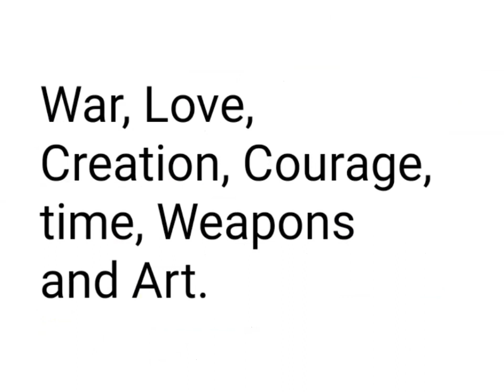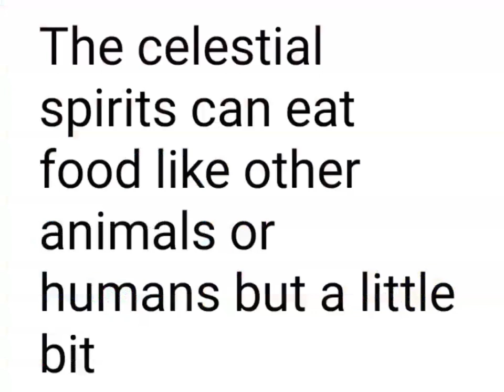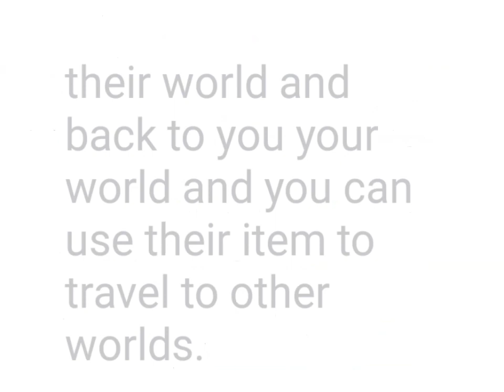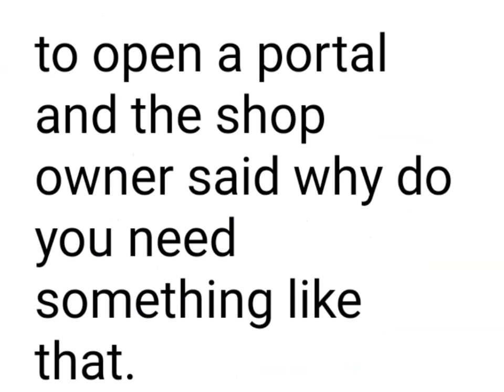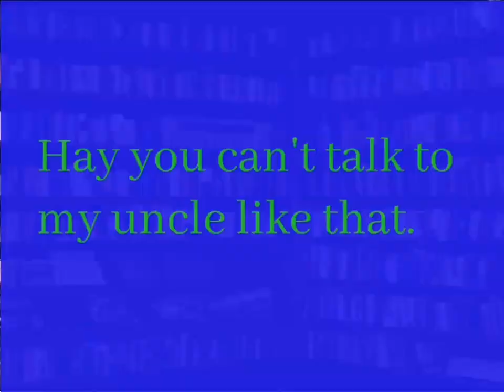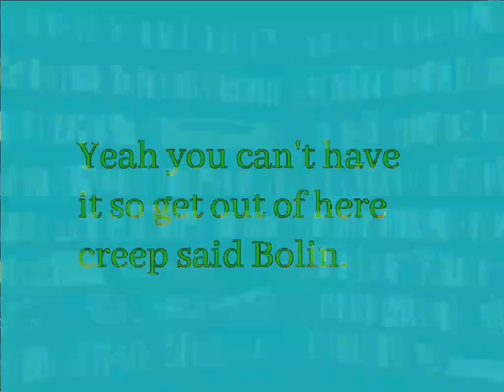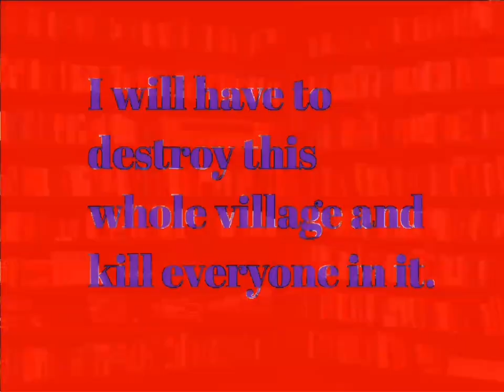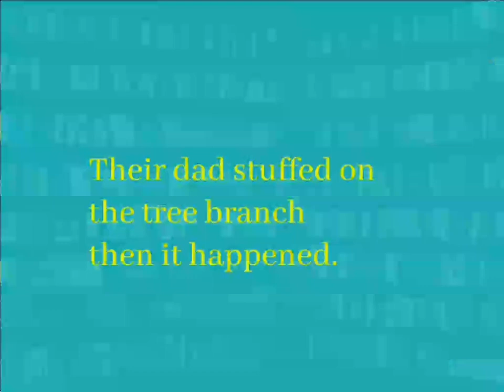the celestial zodiac episode 1 The celestial spirits (animation reupload)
now I know it's the same video I would be uploaded but I made some and this one isn't I hope you enjoy it.